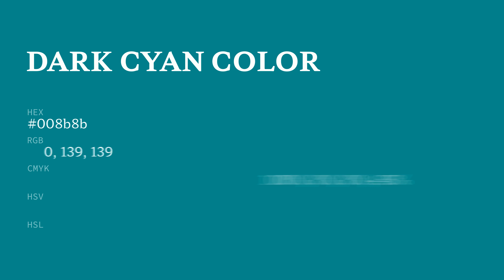Dark Cyan color 008b8b hex color - Green color - Warm color 008b8b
What color is Dark Cyan ? 008b8b hex color - Green color - Warm color 008b8b

Hex 008b8b Color Code is also known as Dark Cyan color.